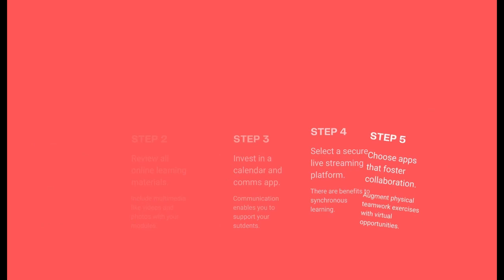Jacobian Hacks to Convert Coordinates FAST and EASY!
Unlock the mystery of converting Cartesian coordinates to cylindrical coordinates with our in-depth tutorial on using Jacobians! In this video, we break down the essential concepts and techniques you need to master this crucial topic in multivariable calculus.

Join us as we explore:
- The fundamental differences between Cartesian and cylindrical coordinates.
- Step-by-step instructions for converting coordinates using Jacobians.
- Real-world applications of cylindrical coordinates in physics and engineering.
- Tips and tricks to simplify complex conversions and enhance your understanding.

Whether you're a student preparing for exams or a professional looking to brush up on your calculus skills, this video is designed to provide you with clear explanations and practical examples.

Tune in now and become proficient in coordinate conversions!